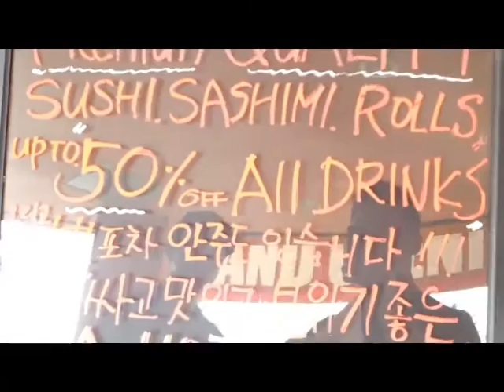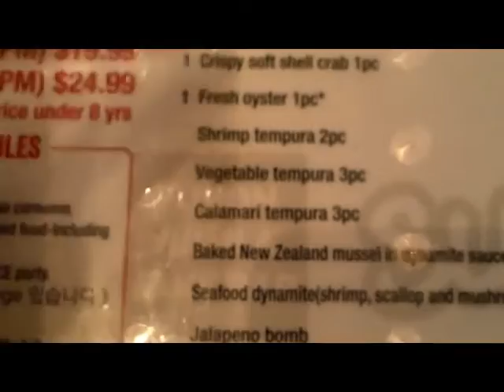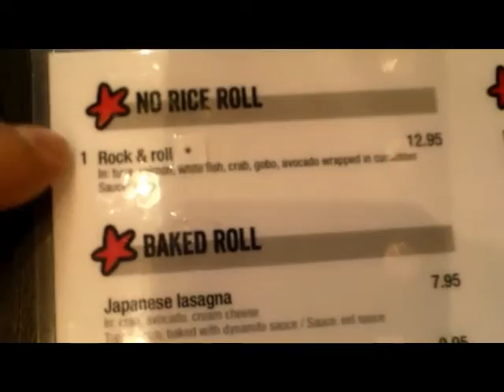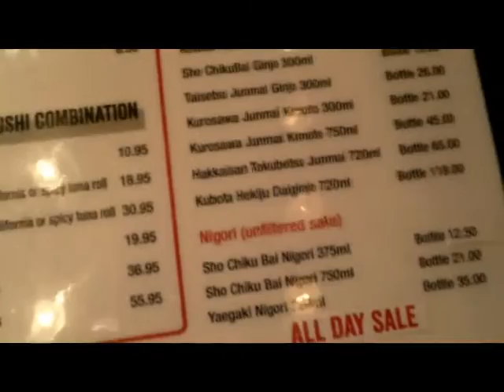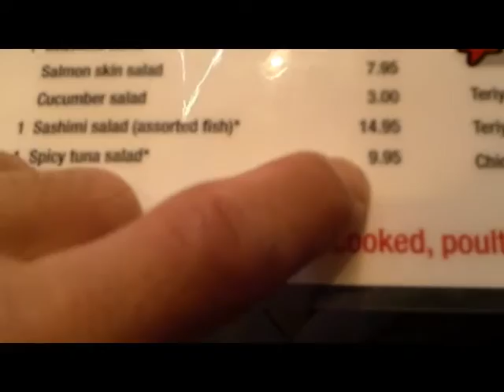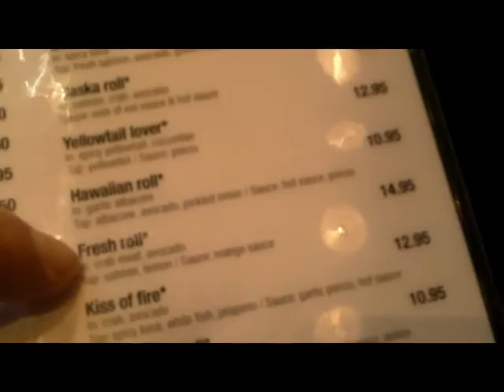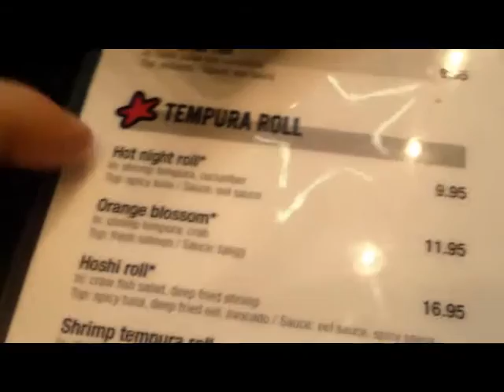NOTE: NO MORE AYE ! - $19.99 All-U-Can-Eat Sushi Joint "HOSHI SAKE HOUSE"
HOSHI SAKE HOUSE Fusion Sushi & Sake Bar 호시 사케 하우스
1144 S. Western Ave. #107 LA CA 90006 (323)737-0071
All You Can Eat Lunch ‘till 4pm Last Call 4:30pm